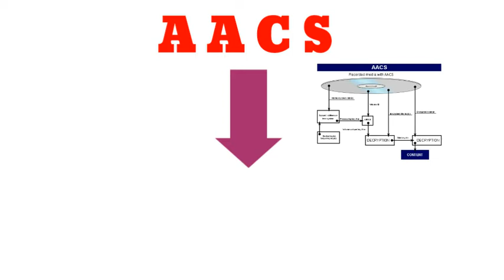A A C S का Full Form क्या होता है? ll Full Form Of AACS ll NSS Study ll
हेलो दोस्तों नमस्कार स्वागत है आपका हमारे YouTube chanel, NSS Study में आज हम आपलोगो को AACS का Full Form क्या होता है,  बताये हैं।
आपका सवाल ये भी हो सकते हैं :-
1)
2)
3)